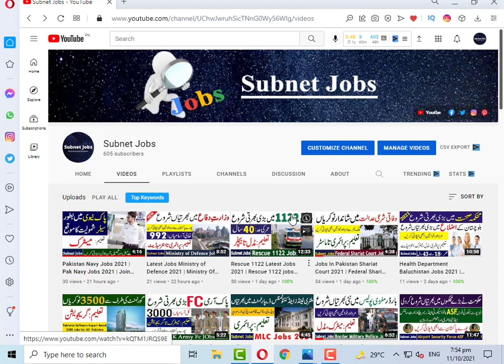Punjab Jail Police Jobs Upcoming Jobs 2021 | Prison Department Punjab Jobs 2021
Punjab Jail Police Jobs Upcoming Jobs 2021 has been approved by the government of Punjab . In these Prison Department Punjab Jobs 2021 the eligible Male and Female Candidates can apply according to the procedure defined by the origination and can get these Police jobs 2021 .